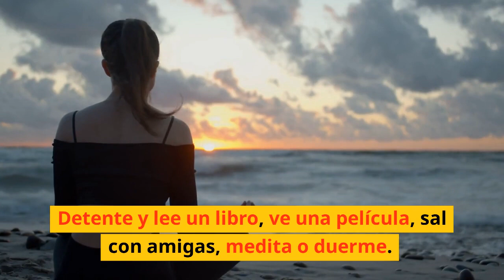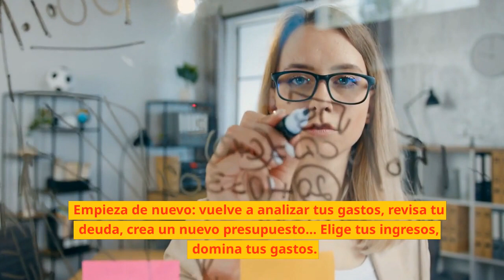3 Pasos para convertirse en una mujer exitosa, con dinero y siempre en forma by Raimon Samsó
En este video, te voy a enseñar cómo ser una mujer extremadamente exitosa, con una libertad financiera que nunca creíste posible. Voy a compartir contigo 3 sencillos pasos que te ayudarán a conseguir tus objetivos, sean cuales sean.

No existe un enfoque único para alcanzar el éxito, pero si sigues estos 3 pasos, puedes estar segura de que estarás en camino de alcanzar tus metas.

Espero que me acompañes en este viaje y que veas cómo te enseño todo lo que he aprendido para convertirme en una mujer de éxito.

🎥 Canal de Raimon Samsó, autor de 38 libros -desde 1995- sobre: DINERO, CONSCIENCIA, DESARROLLO PERSONAL, MARCA PERSONAL, DISCIPLINA... Mentor online para info emprendedores que buscan visibilidad y un estilo de vida libre y también para autores que se autoeditan.👇 MIRA... 👇

(inicio próximo septiembre)
(inicio próximo marzo)
(inicio este mes)